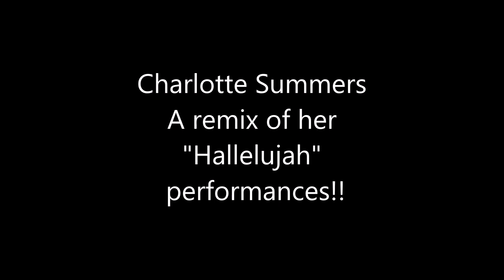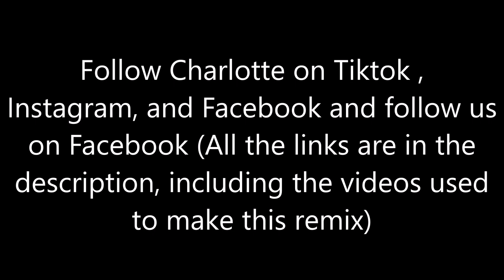Charlotte Summers - Hallelujah remix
This video contains clips from the following videos to make up the full song: